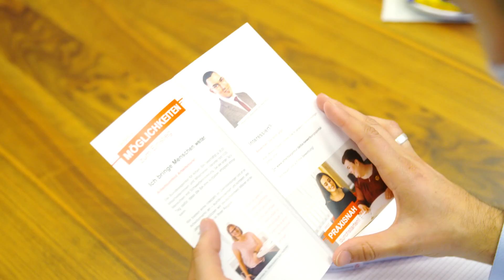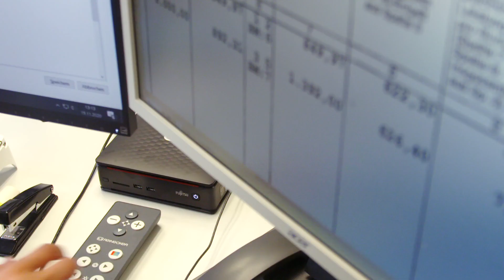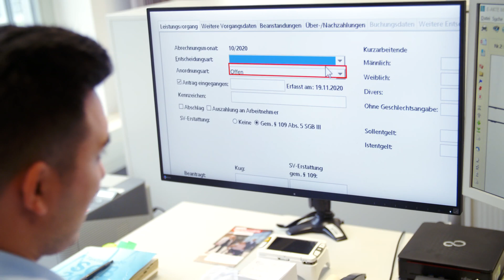Inklusion - bei der BA kein Problem!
Ertugrul hat eine Sehbeeinträchtigung - und engagiert sich sowohl im Bereich Kurzarbeitergeld als auch als stellvertretender Schwerbehindertenvertreter bei der Bundesagentur für Arbeit. Hier vertritt er die Interessen der Kolleginnen und Kollegen mit Behinderung und sorgt z. B. für eine geeignete Arbeitsplatzausstattung. Inklusion leben! Bei uns ganz normal 😀